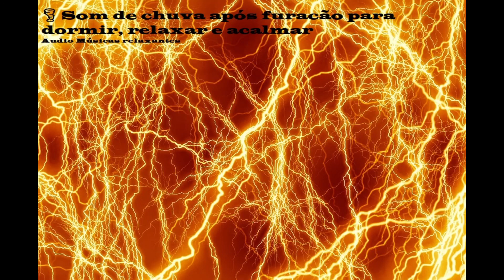🌪️ Relaxe com som de chuva após furacão para dormir e acalmar 🌪️🌪️🌪️